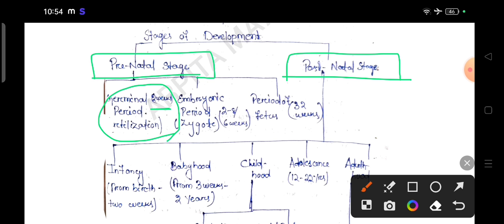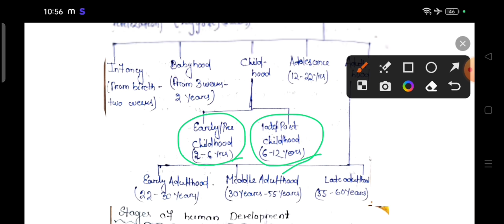1St semester ll Perspective in child Development.. unit 3 ll Acharya Nagarjuna University B.Ed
1St semester ll Perspective in child Development.. unit 3 ll Acharya Nagarjuna University B.Ed